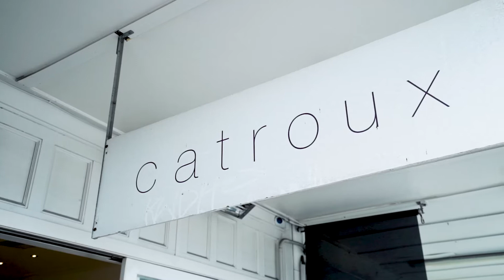2 Nottingham Street, Westmere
Enjoying a brilliant northwest facing position in prized Nottingham Street Westmere, number two is your chance to secure your spot in this sought-after neighbourhood. 🏡 🌞 🌿 Check it out!